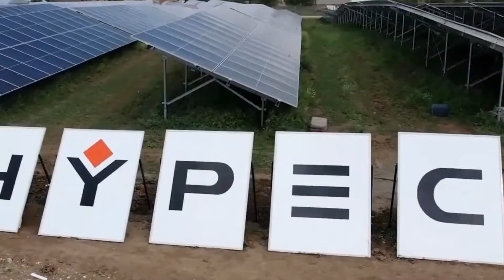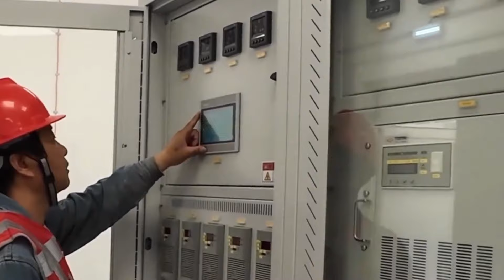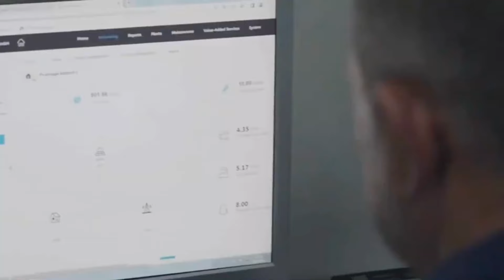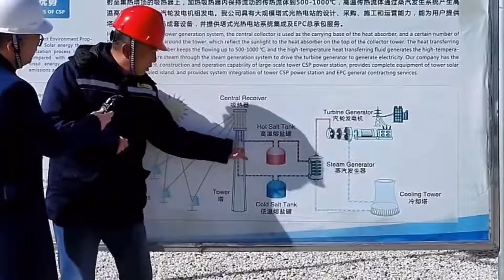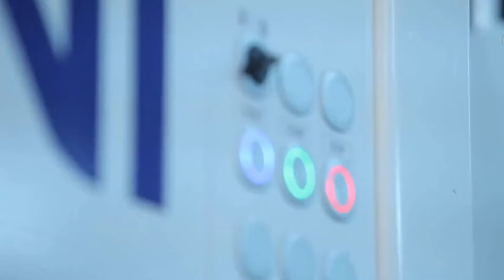股價暴跌！市值跳水！中國光伏業慘烈閃崩！工廠停工停產！員工裁員失業！光伏巨頭集體砸盤，全軍覆沒！光伏行業遭遇「寒冬」，面臨前所未有的困境